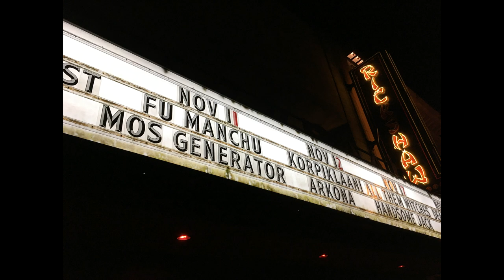Fu Manchu | 2018-11-11 | Vancouver B.C.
Fu Manchu
Live at the Rickshaw Theatre in Vancouver, BC
Sunday November 11th, 2018
*original upload had 109,837 views*
3 cam mix with sbd/aud matrix audio
00:00:00 show starts
00:02:20 Pigeon Toe
00:07:55 Clone of the Universe
00:11:50 California Crossing
00:15:50 Weird Beard
00:21:10 Regal Begal
00:24:00 Push Button Magic
00:29:20 Evil Eye
00:33:40 I've Been Hexed
00:36:40 Hell on Wheels
00:41:50 Mongoose
00:46:50 Boogie Van
00:52:20 Nowhere Left to Hide
00:57:30 King of the Road
01:03:00 Il Mostro Atomico
encore
01:24:30 Saturn III

Support the band, buy their albums and go see them live